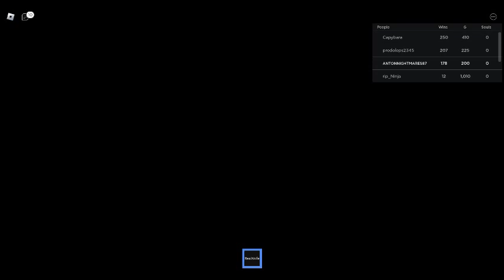UNDERTALE@Roblox =???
This is a little way to say Sorry for ignoring my channel. Can you ever forgive me..?    =)